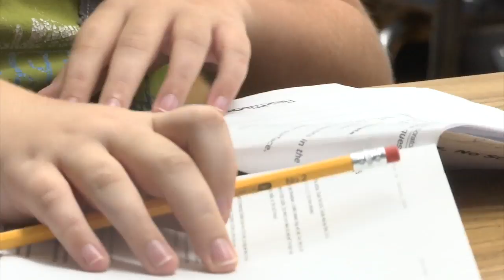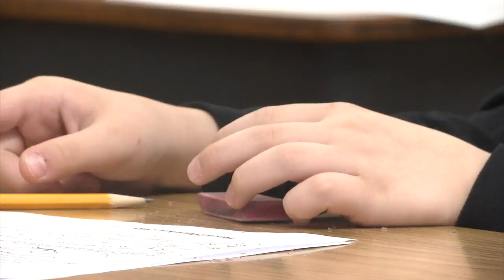"St. Stan's Strong" in ELA and Math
St. Stans 4th, 6th and 8th grade students have once again demonstrated their ELA and Math strengths for 2016 by outperforming state public and charter schools, city public schools and Brooklyn diocesan schools. Michelle Powers visited the school to learn how they prepare.